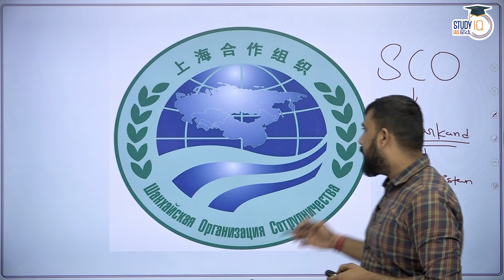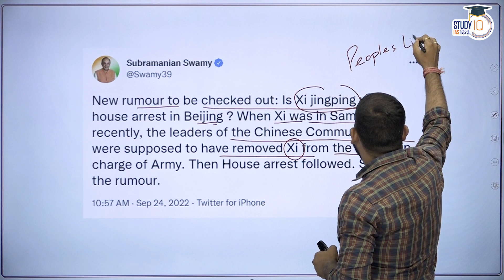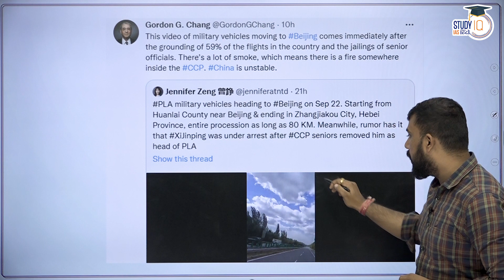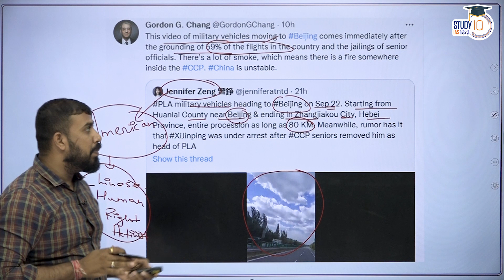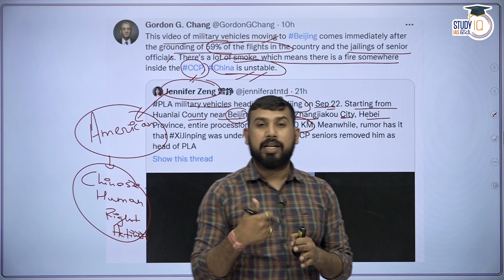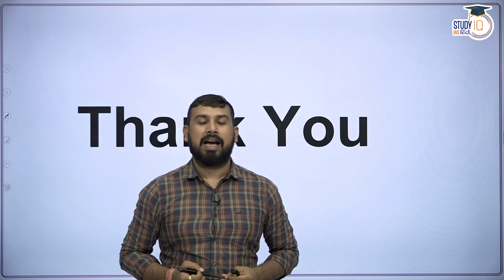Chinese President Xi Jinping Under House Arrest | Reports Hostile PLA Takeover | StudyIQ IAS Hindi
In this video Manish Shrivastava is talking about Unconfirmed reports coming from China have revealed shocking information regarding the South Asian country’s President Xi Jinping. Though the Chinese media has not confirmed the rumours, tweets by Chinese handles suggest that President Xi Jinping has been put under house arrest by the People’s Liberation Army (PLA). The development comes a day after Bloomberg reported that a Chinese court sentenced a former top security official to life in prison, completing a crackdown on the “political clique” he led against Xi Jinping just weeks before a crucial Communist Party reshuffle. is discussed in detailed. Hope you find this initiative of Mudde ki Baat interesting and helpful for the preparation of UPSC -2023 by STUDYIQ IAS HINDI.

1. 900+ Hours of Live teaching by our faculties
2. One-to-one mentorship to keep you on track to achieve the target
3. Handmade and concise Lecture Notes, Handouts on static topics
4. MCQ based learning for every lecture to enhance retention
5. Answer writing program guided by our experienced faculties
6. Daily Current Affairs Programme (CAP) PDF + Videos covering multiple sources
7. Benchmarking of students through weekly revision tests for students
8. Prelims Test Series to make you battle ready for Prelims exam
9. Gyanvani sessions by senior bureaucrats, selected candidates and senior aspirants
10. CSAT Lectures to help to adapt with changing patterns of examination.